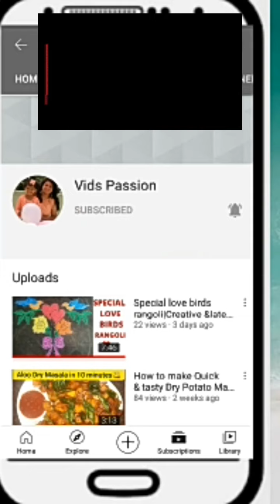Terrace Birthday Decoration Ideas | Easy Birthday decoration with lights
birthday decoration